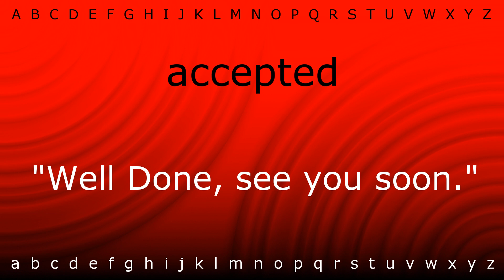Here I will show you how to say 'accepted' with Zira.mp4